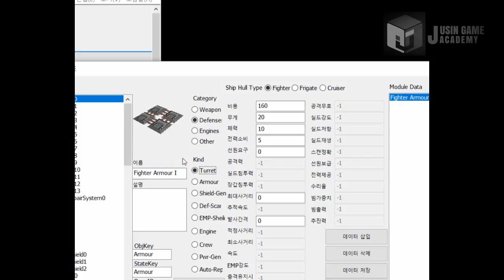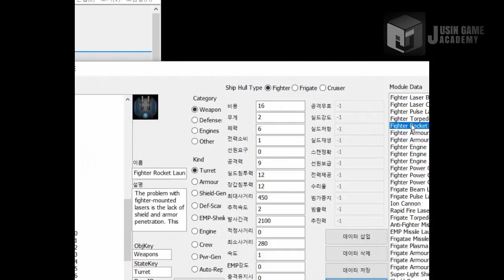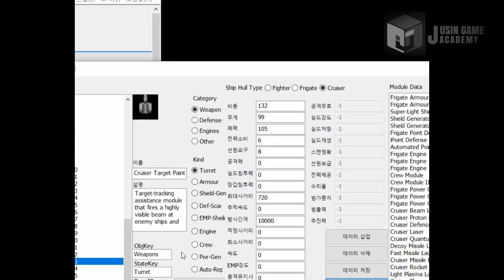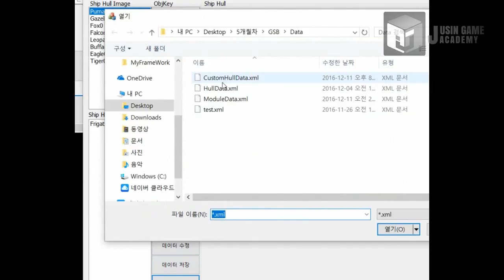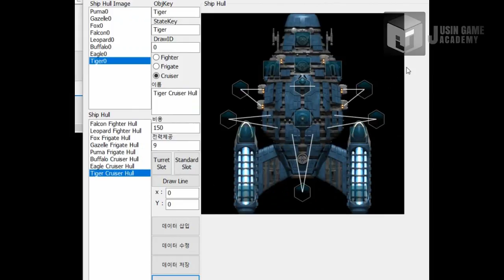[Gratuious Space Battles 모작]쥬신게임아카데미개발학원 게임프로그래밍 5개월 차 Direct2D + MFC 개인시연회 68기 김련우_툴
쥬신게임아카데미개발학원 게임프로그래밍 5개월 차 Direct2D + MFC 개인시연회 68기 김련우_툴